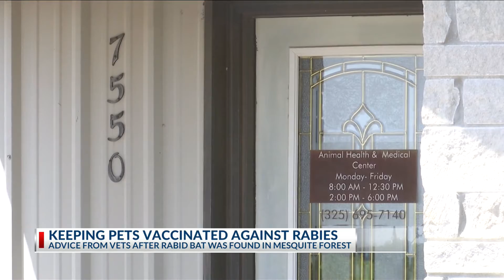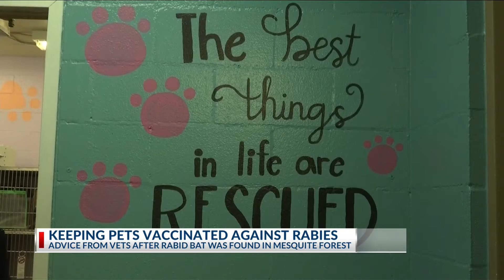Keeping pets vaccinated against rabies